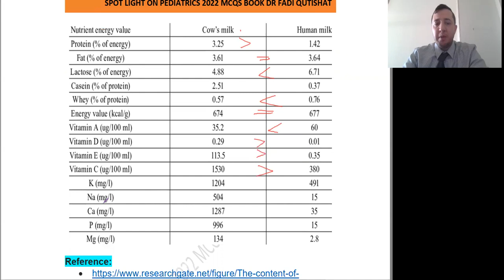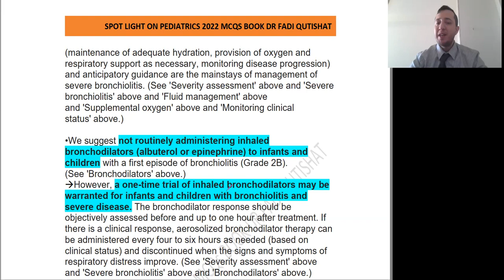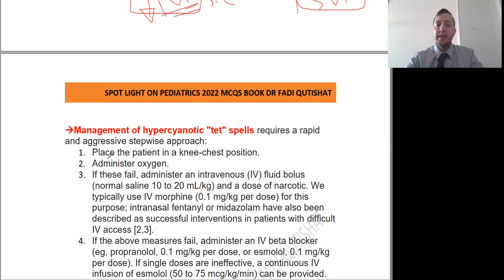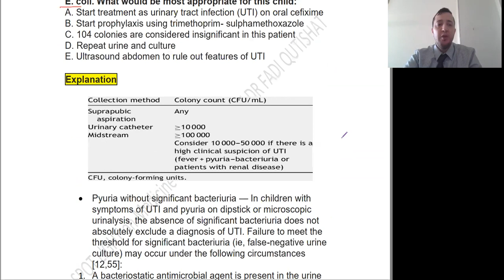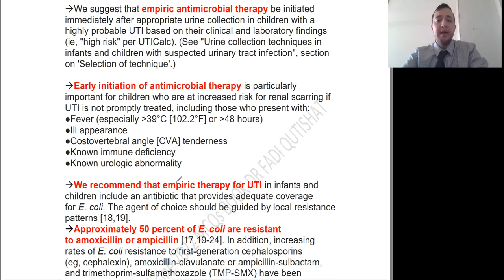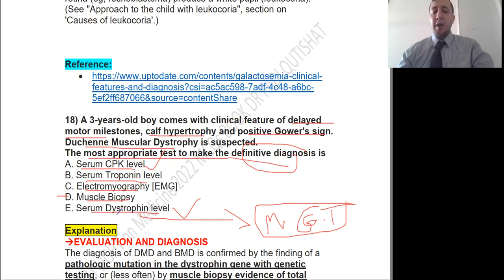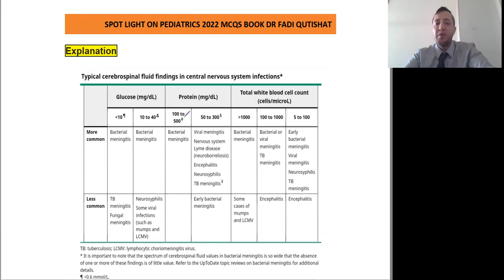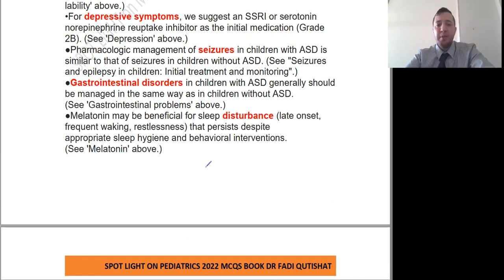مراجعة الفحص الإجمالي - الأطفال - الجزء الثاني